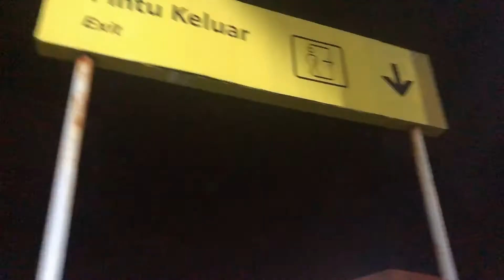Berbuka di Kereta!!! Pertama kali nge-vlog pke bahasa Tagalog 🇵🇭 di Kereta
Heyyo gesss..kali ini aku nge-vlog lagi pake bahasa tagalog, tapi di kereta..wkwkwkkwk. semoga aja suka ya gess ya